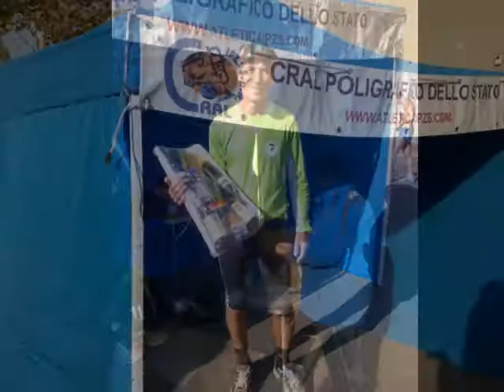Preparazione alla Maratona di Roma 2012 - Marcello Perotta e gli amici del Cral Poligrafico